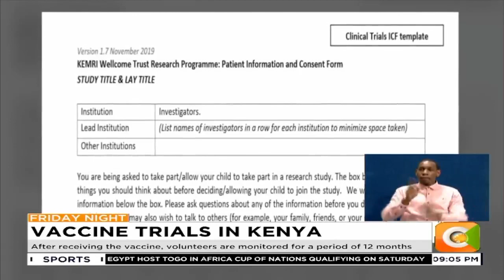Two Kenyans receive CHAdOx1 NCOV-19 vaccine at KEMRI in Kilifi County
Warimwe: We’ve only vaccinated two out of the 40 targeted volunteers
Volunteers undergo safety tests before receiving CHAdOx1 NCOV-19 vaccine
After receiving the vaccine, volunteers are monitor for a period of 12 months
Warimwe: At the end of the trial we look at how was your response to the vaccine
Vaccine that has undergone such evaluation in Brazil, UK and South Africa